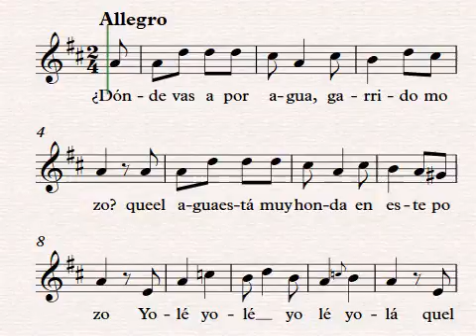El Calangrejo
Compositor: Cancionero de Las dos Castillas